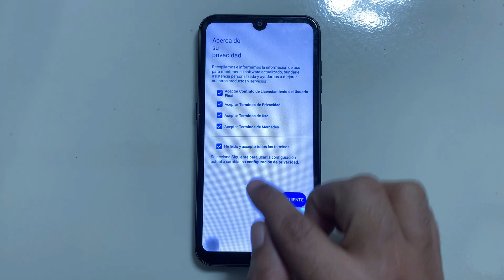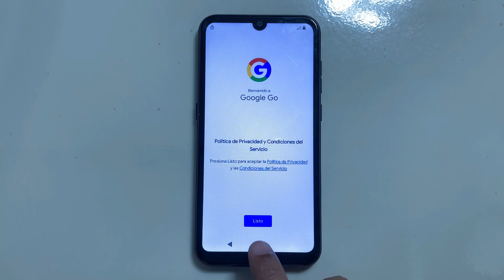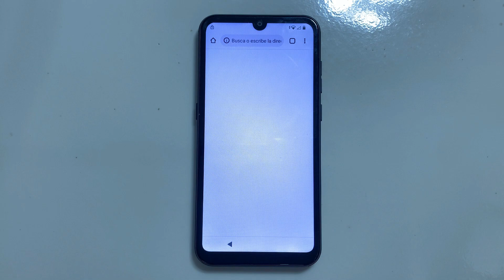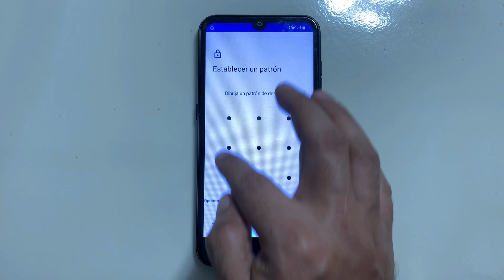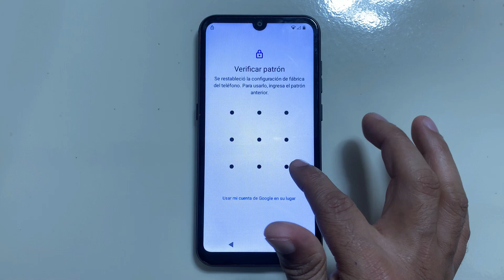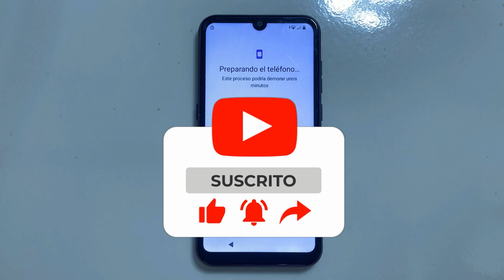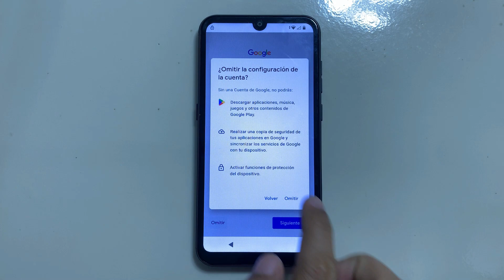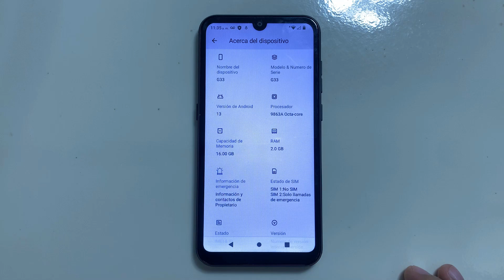Como Quitarle la Cuenta Google a mi Blu G33